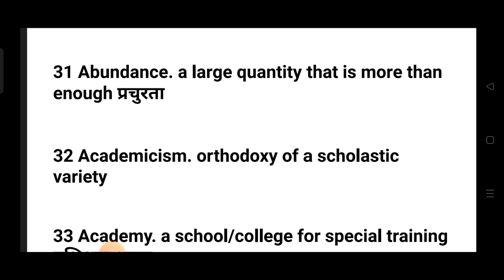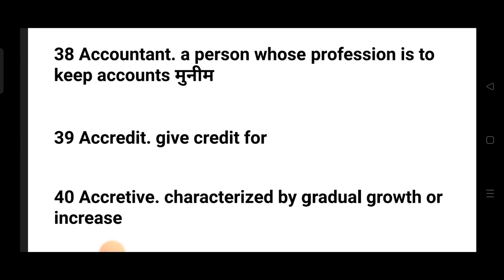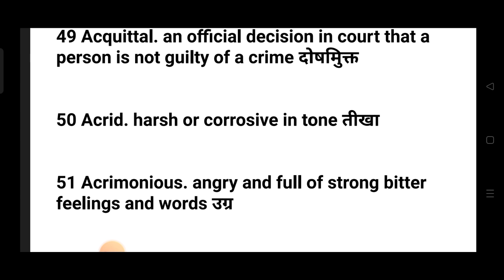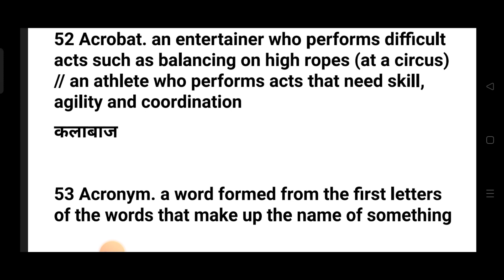SSC VOCAB | ENGLISH | BLACKBOOK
SSC CGL
SSC CHSL
SSC MTS
SSC CPO SI
BANKING
BANK
UPSC
CDS
One Word substitution
idioms
idioms and phrases
SYNONYMS
ANTONYMS